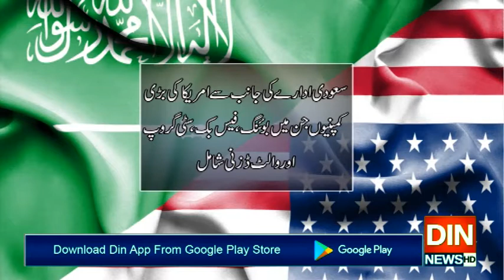سعودی عرب کا عالمی معاشی ابتری سے فائدہ اٹھانے کا فیصلہ